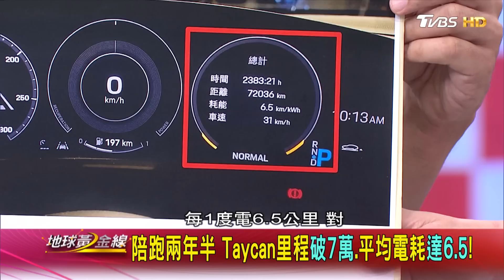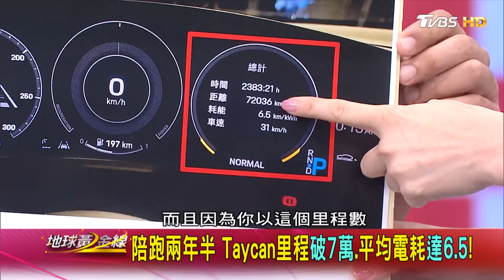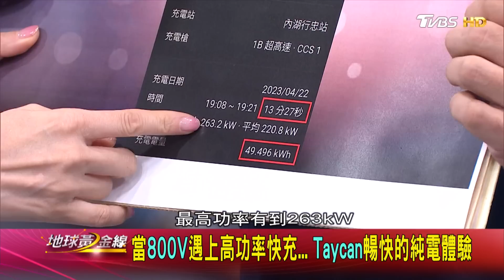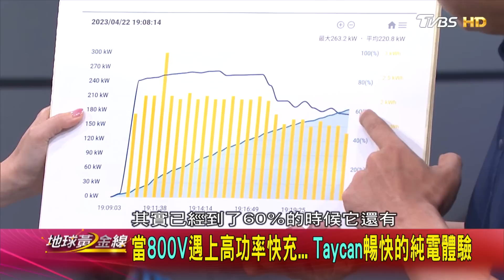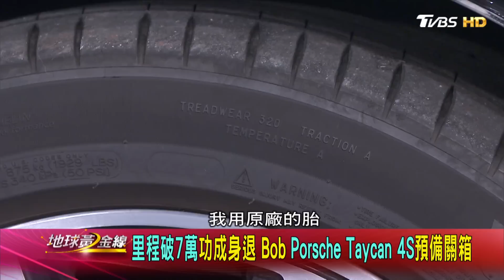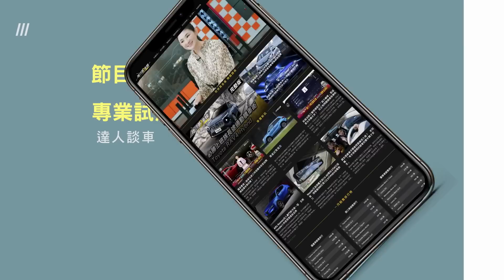陪跑兩年半 Taycan里程破7萬.平均電耗達6.5! 地球黃金線 20230803 (2/4)